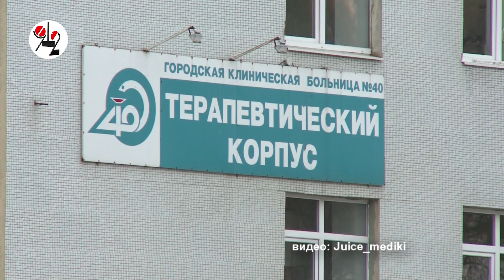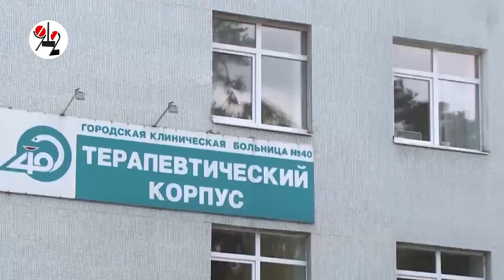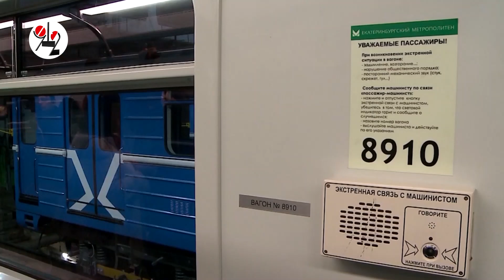Первый рабочий/нерабочий день коронакарантинканикул.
Екатеринбург опустел, но вновь наполнился, новеньких в больнице нет, а трое излечились.